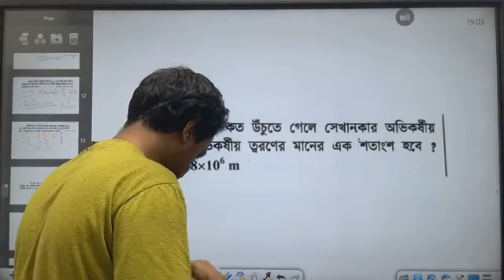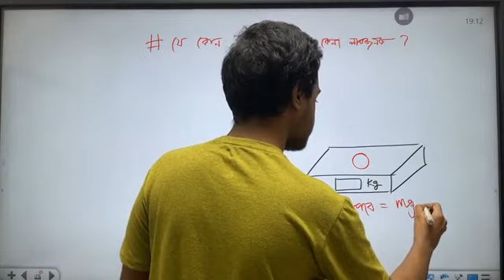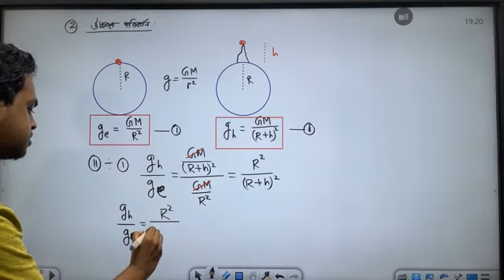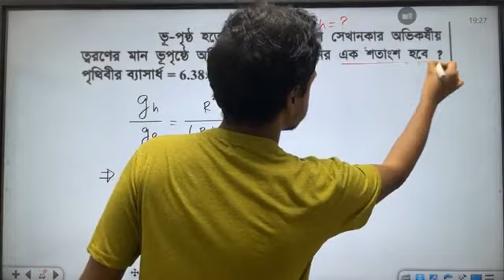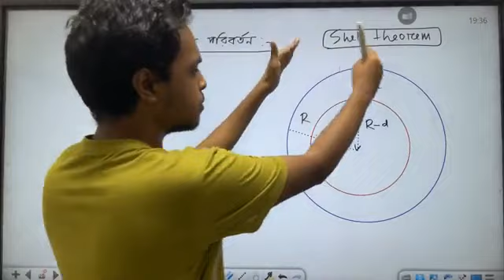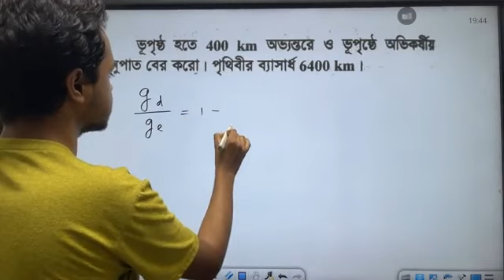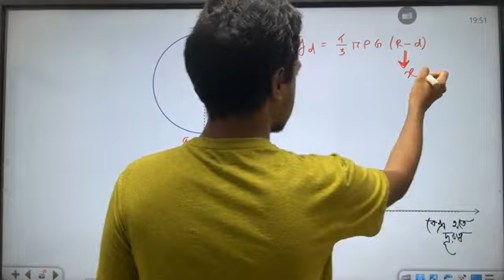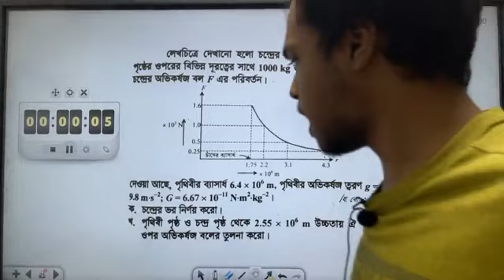Physics 1st paper: Chapter-06: মহাকর্ষ ও অভিকর্ষ Class no. 3 | SHORT SYLLABUS COURSE